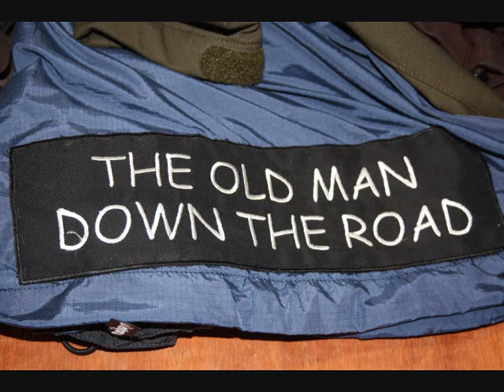the old man down the road